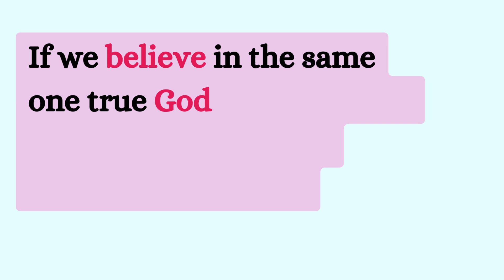✨DEVO for TEEN GIRLS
- Sarah Sparkler